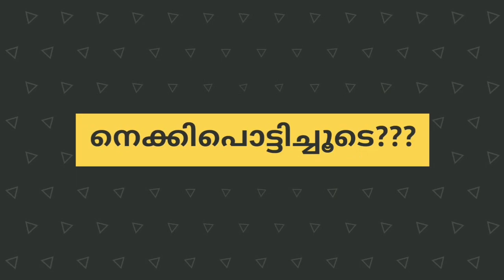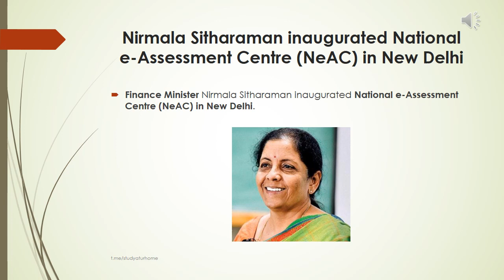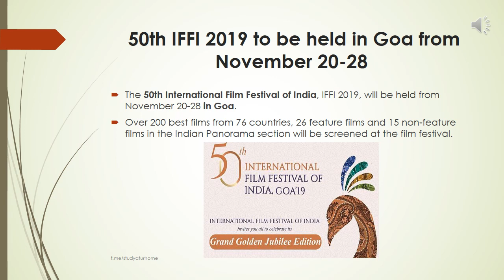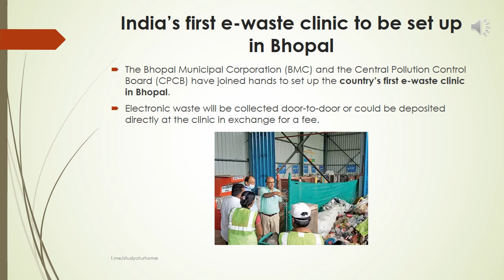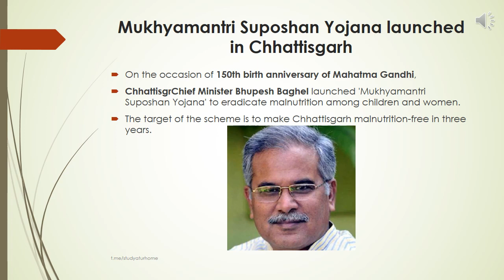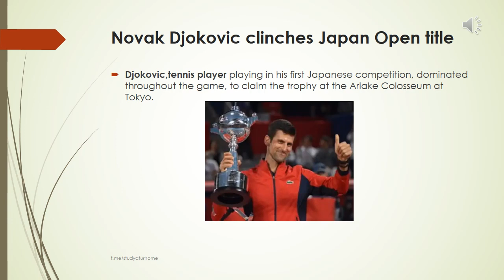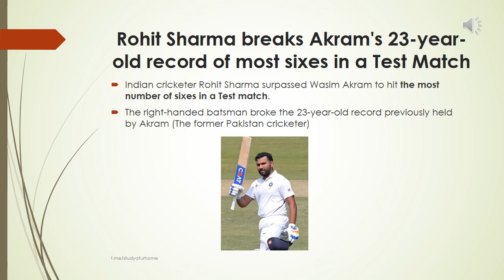DAILY CURRENT AFFAIRS OCTOBER 7